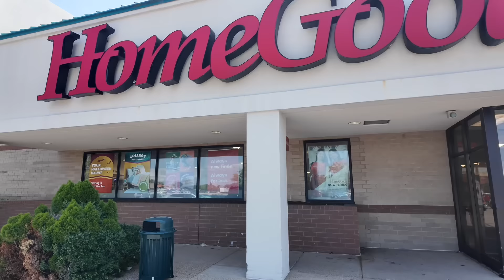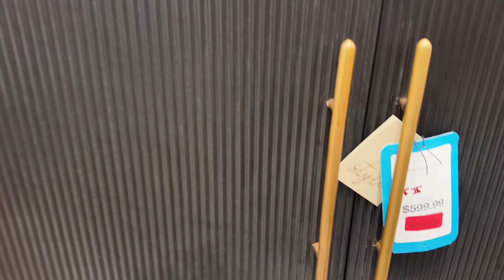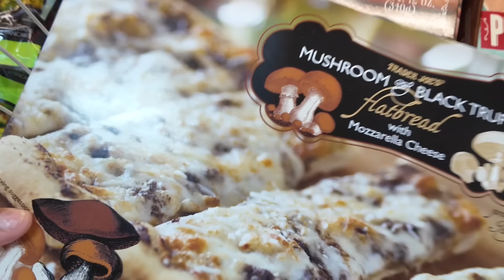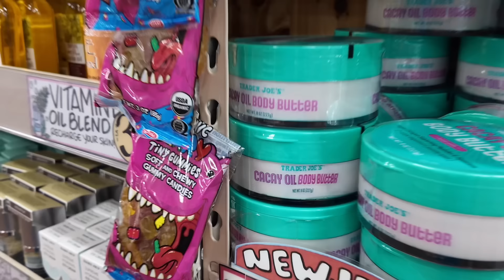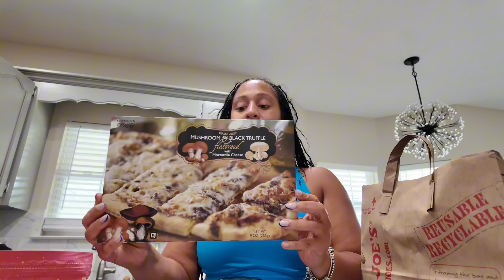New Vlog: Hair Salon- Home Goods Stop- Trader Joe’s Haul- why she so nonchalant!